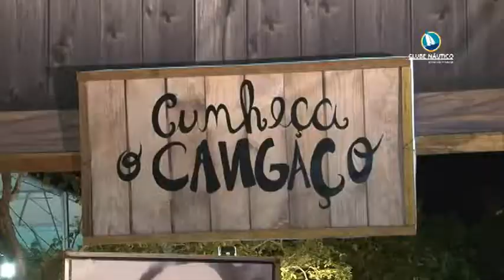BAILE JUNINO CLUBE NÁUTICO 2012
Festa brilhante - Baile Junino do Clube Náutico surpreende com atrações e novidades

    O Baile Junino do Clube Náutico, realizado no dia 16/06/2012, foi um grande sucesso. A começar pela decoração, que remeteu associados e convidados à época do cangaço.
    Painéis com fotos e informações contaram a história dos personagens que fizeram parte do fenômeno ocorrido no nordeste brasileiro. Muita gente parou para observar detalhes da trajetória de Virgulino Ferreira da Silva, o Lampião, e Maria Bonita, entre outros cangaceiros famosos.
    Atores caracterizados interagiram com o público num cenário típico do sertão brasileiro. A imensa praça de alimentação teve show da banda Portal do Som, brinquedos para as crianças e muita diversão.
    No salão do restaurante, a versátil The Champ Banda e Coral fez uma viagem no tempo com os sucessos que mais marcaram nas últimas décadas até os dias atuais.
    A tenda eletrônica reuniu a moçada, que curtiu o trabalho de DJs, VJ e da dupla Carlos Victor e Thiago. Pausa apenas para o show pirotécnico, que coloriu o céu do clube, e o espetáculo com João Bosco e Vinícius, na praia.
   A dupla arrasou com sucessos que estão nos sete CDs e três DVDs gravados, como 'Chora, Me Liga', que estourou em 2009 e foi a mais tocada nas emissoras de rádio.
Simpáticos, os artistas atenderam fãs e elogiaram a estrutura do Náutico dizendo que pretendem voltar mais vezes. A festa avançou noite adentro com suas atrações.